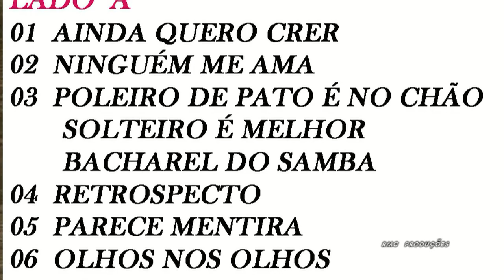DÁ ME TUAS MÃOS 1977 NELSON GONÇALVES HD 720 P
DÁ-ME TUAS MÃOS      1977

NELSON GONÇALVES

Dá-me tuas mãos,
Os teus lábios eu quero beijar,
Deixa que eu veja os meus olhos,
Nos teus olhos,
Para que eu possa sonhar,
Dá-me tuas mãos,
Meu olhar te procura em vão,
Pois quanto mais tu te afastas,
Mais padece o meu coração,

Quero que teus olhos me olhem,
Como te olham os meus,
Quero que eles sintam,em meus olhos,
Tudo o que eu sinto,nos teus,

Dá-me tuas mãos,
fica perto de mim,por favor,
Se tu fores embora outra vez,amor,
Eu morrerei de dor

Compositor:  ( Erasmo Silva/jorge De Castro )